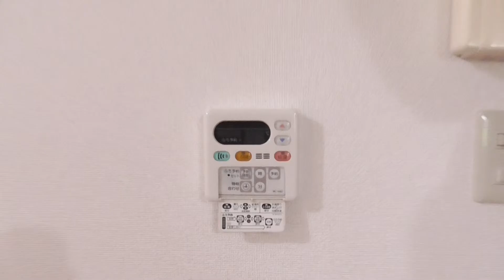7817 ピュールＢ 1Ｆ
天理市中町にあります2LDKアパートの【ピュールＢ】の紹介動画になります。